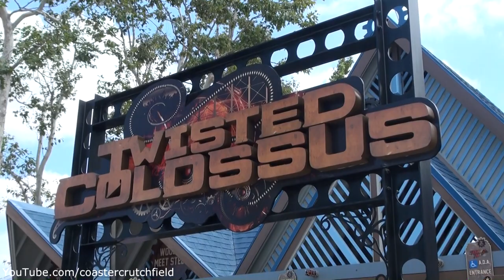Twisted Colossus (Off-ride HD) Six Flags Magic Mountain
Type: Steel
Manufacturer: Rocky Mountain Construction
Designer: Alan Schilke
Model: I-Box – Custom
Track layout: Möbius Loop
Lift/launch system: Chain lift hill
Height: 121 ft (37 m)
Drop : 128 ft (39 m)
Length: 4,990 ft (1,520 m)
Speed: 57 mph (92 km/h)
Inversions: 2
Duration: 3:40
Max vertical angle: 80°
Trains: 6 cars. Riders are arranged 2 across in 2 rows for a total of 24 riders per train.